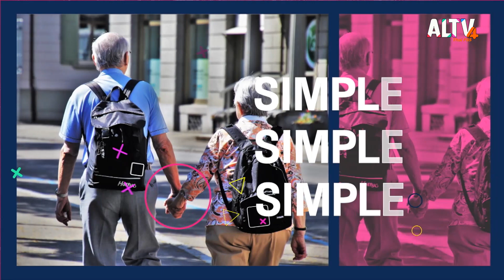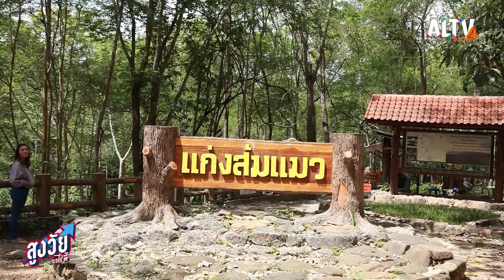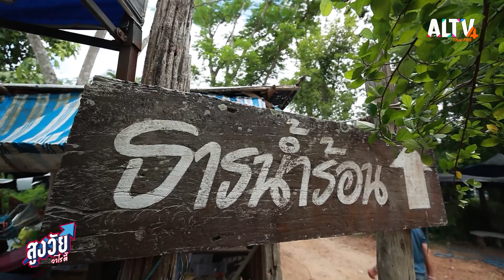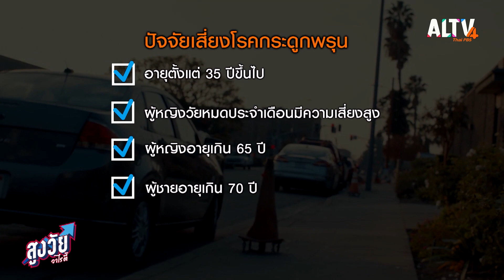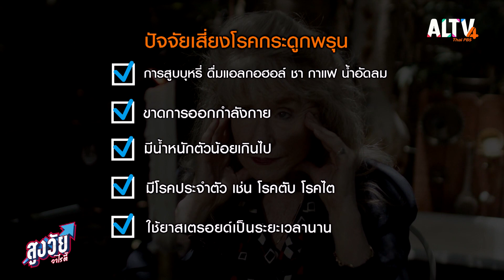“ฟิตเนสต้นแบบ” เอาใจวัยเก๋าสายสุขภาพ | สูงวัยวาไรตี้ (ุ30 มิ.ย. 66)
“เก๋ายกก๊วน” พาวัยเก๋าออกเดินทางไปเที่ยวราชบุรีในมุมใหม่ โดยที่แรกที่จะพาไป คือ จุดชมวิวลับภูผาแรด อุทยานหินเขางู อ.เมือง จ.ราชบุรี เป็นจุดชมวิวที่สามารถชมวิวทิวทัศน์ของชั้นหินสีสันแปลกตาที่ไล่เฉดสีไปตัดกับสีท้องฟ้า มาต่อที่แก่งส้มแมว ที่ตั้งอยู่ในศูนย์ศึกษาพรรณไม้ป่า สมเด็จพระนางเจ้าสิริกิติ์ อ.สวนผึ้ง จ.ราชบุรี ซึ่งอยู่บนบริเวณเทือกเขาตะนาวศรี ที่นี่นอกจากจะเป็นแหล่งท่องเที่ยวแล้ว ยังเป็นแหล่งศึกษาพรรณไม้ป่า และมีเส้นทางศึกษาธรรมชาติ สถานที่สุดท้ายที่จะพาวัยเก๋าไป ธารน้ำร้อนบ่อคลึง อ.สวนผึ้ง จ.ราชบุรี เป็นธารน้ำแร่ที่เกิดจากธรรมชาติ จุดกำเนิดมีอุณหภูมิประมาณ 60 องศาเซลเซียส ที่ได้รับการตรวจสอบแล้วว่าไม่เป็นอันตรายต่อร่างกาย และมีแร่ธาตุจำเป็นที่จะช่วยส่งเสริมสุขภาพ

“CHECK-UP” โรคกระดูกพรุน เป็นโรคที่มวลกระดูกของผู้ป่วยจะลดลง มักเกิดในผู้สูงอายุ โดยส่วนใหญ่จะไม่มีอาการ แต่สามารถเช็กสัญญาณเตือนได้หากมีภาวะเสี่ยงต่อการเป็นโรคกระดูกพรุน ฟังคำแนะนำจาก นพ.พิชยา ธานินทร์ธราธาร ศัลยแพทย์โรคกระดูกและข้อ รพ.จุฬาภรณ์

“วัยเก๋าเล่าเรื่อง” ฟิตเนสทั่วไปมักมีผู้ใช้บริการส่วนใหญ่เป็นวัยหนุ่มสาวหรือคนทำงาน ถ้าจะมีผู้สูงอายุมาใช้บริการบ้างก็เป็นสัดส่วนที่น้อยมาก ๆ แต่สำหรับที่นี่กลับสวนทาง เพราะมีวัยเก๋าเป็นสมาชิกและใช้บริการนับร้อยคน อะไรที่ทำให้วัยเก๋าติดใจและเลือกมาออกกำลังกายที่นี่ เทรนเนอร์ต้องรับมือและมีวิธีดูแลลูกค้ากลุ่มนี้อย่างไร แตกต่างไปจากลูกค้าวัยอื่น ๆ หรือไม่ ติดตามจาก คุณอนิรุท นิ่งใจเย็น เทรนเนอร์ประจำฟิตเนส